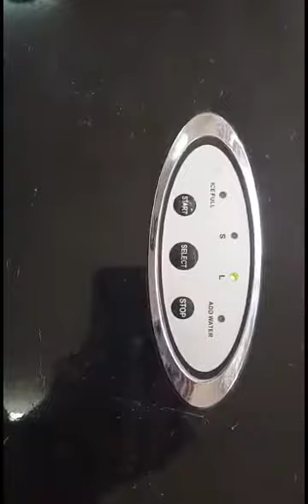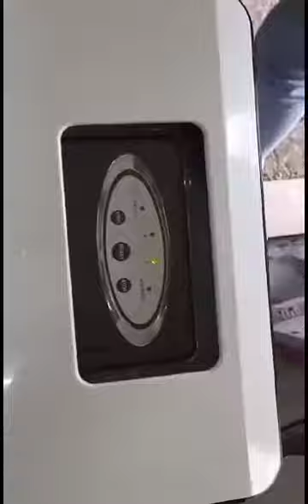Cube Shape - Ice Cube machine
KIM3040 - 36 to 40 KG production per day , 8 kg storage capacity